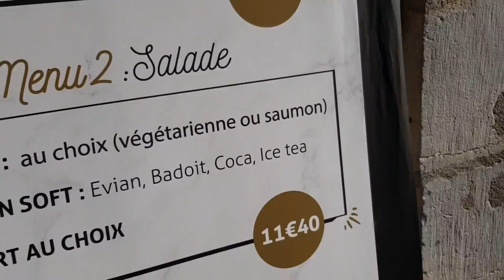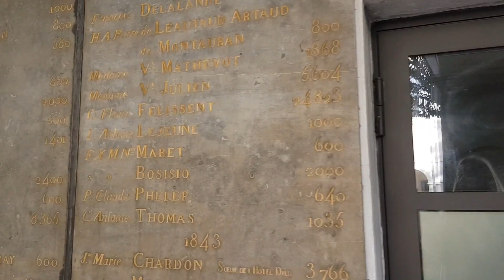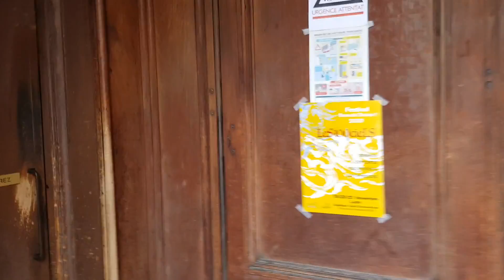11 НОЯБРЯ ДЛЯ ФРАНЦУЗОВ, ВЫХОДНОЙ ДЕНЬ С МУЖЕМ ПО РАЗДЕЛЬНОСТИ